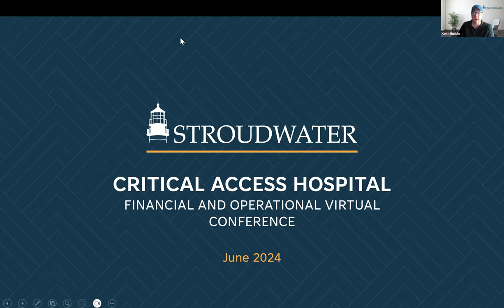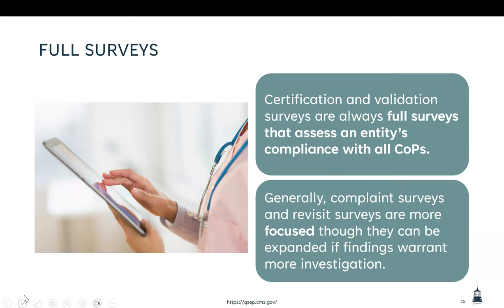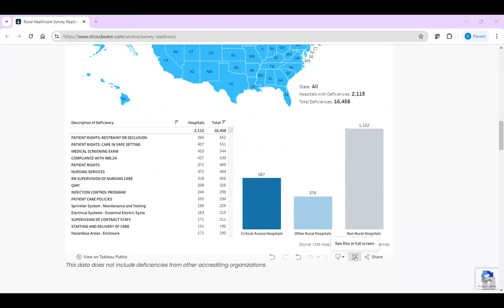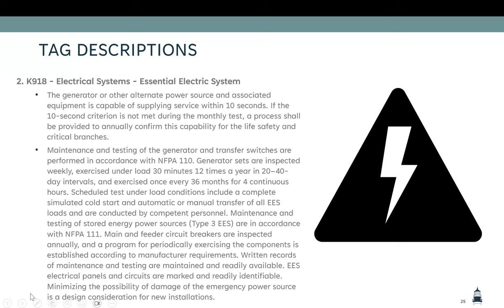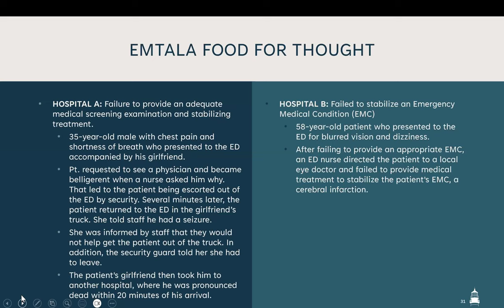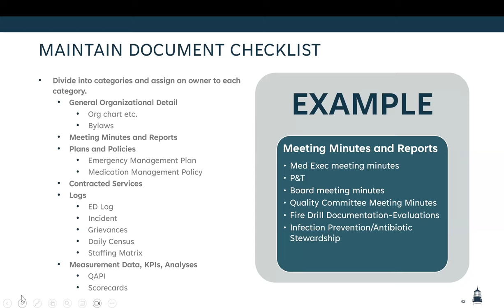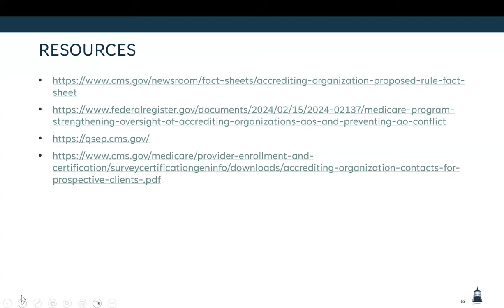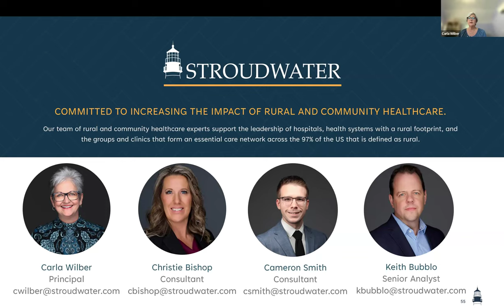2024 CAH Conference - Region E - Day 2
Agenda:
-How to Build Your Survey Readiness Toolbox for the Most Common CMS Rural Deficiencies